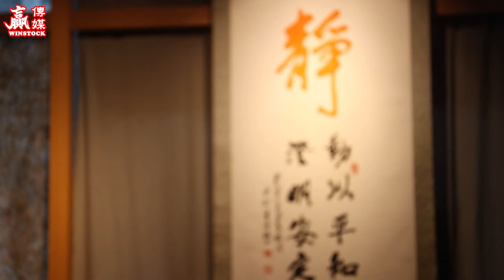如何「梳」的健康 美麗加倍「四要素」【贏天下理財網丨贏傳媒融媒體】 專訪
感謝#贏傳媒

「梳頭」竟然可以變健康？同時美麗加倍？由於頭部擁有許多筋絡，時常梳動有利排毒、可明目、安神，臉上自然跟著容光煥發；重點是該如何正確梳頭？梅門太極拳教練提供下列四要點，分別為「由前往後、順勢一貫、一次三百、和緩貼切」，至於一把好的梳子，可以讓人事半功倍，按摩也不求人，一梳多用，妙用無窮。

養生日月梳購買方式：
▲台灣：
蝦皮購物：

實體店面：
●新竹店：新竹市東區慈雲路73號（迪卡儂斜對面）

▲海外：
請留下姓名、地址、e-mail